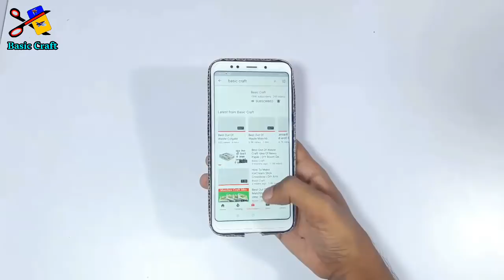Mobile Cover Making At Home | Best Out Of Waste | How To Make Mobile Mobile Cover From Cardboard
In this video we show you how to make Mobile back cover at home. Homemade Mobile case. Make Mobile cover from cardboard. Best out of waste from cardboard.